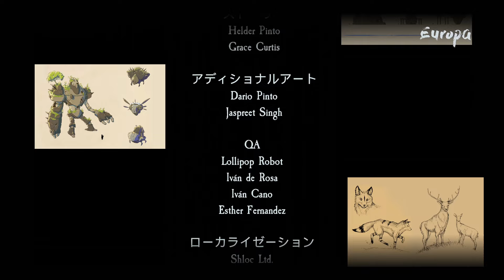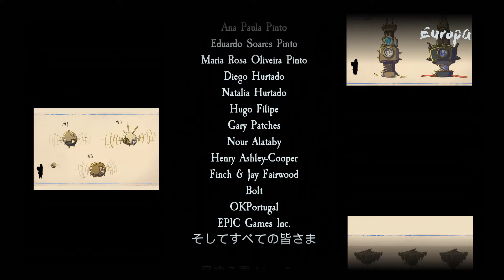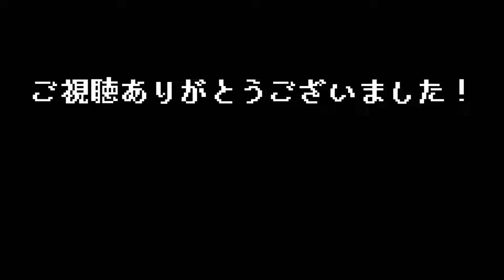#08（完結）【 Europa / エウロパ （製品版）】とにかく景色が美しい、アンドロイドの冒険譚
■ Europa / エウロパ （製品版）
木星の影に覆われた緑豊かな楽園“エウロパ”で父が残した手記を頼りに、アンドロイドのジーが答えを探す旅に出るアクションアドベンチャー